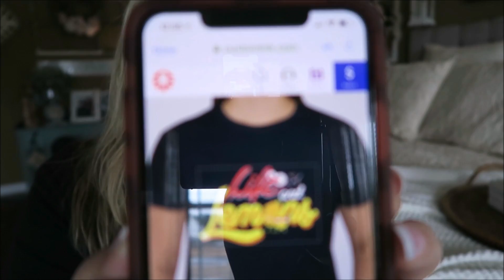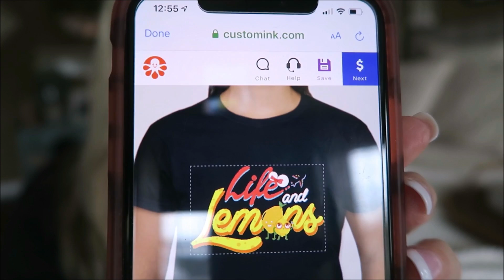CLEAN WITH ME//UPCOMING TRIP TO CALIFORNIA & NEW MERCH//MARCH 2020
Today, I changed sheets on our bed, cleaned up the kitchen and swept the living room floor. But I also TRIED to get merch for you with my logo. Sadly, I prematurely said that I will have a link for you to go purchase. I DO NOT HAVE A LINK JUST YET! I am working on a link.